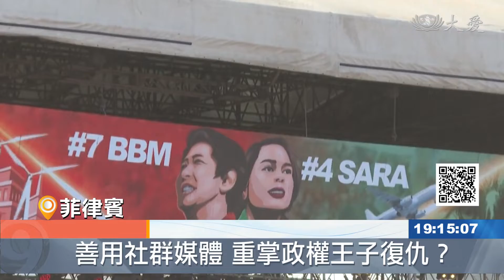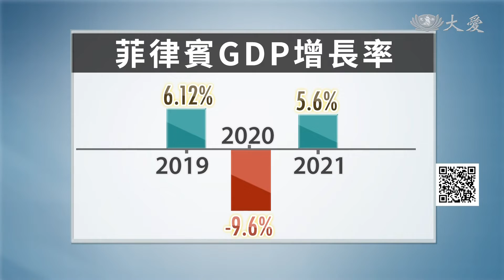囊括壓倒性票數 小馬可仕"菲"比尋常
眾所矚目的菲律賓大選，絕大多數的票都開出來了，前獨裁之子小馬可仕獲得壓倒性的票數，他能否帶領菲律賓走出疫情陰霾，重振經濟，並且實踐競選諾言，帶來改變，外界拭目以待。

支持者高聲歡呼，比出勝利手勢，菲律賓總統大選，根據已開出超過9成的選票，小馬可仕獲得壓倒性的勝利，篤定當選。

菲律賓總統候選人 小馬可仕：「雖然還沒開完票，但我迫不及待要表達感謝，我非常謝謝大家。」

這次投票率約80%，專家認為，小馬可仕勝出的主要原因是，獲得年輕世代的支持。

學生 米拉富恩特斯：「我們6點一大早起床，趕到不同學區去投票。」

菲律賓選民結構年輕化，將近一半選民年齡都在30歲以下；小馬可仕競選造勢現場演奏，拉近距離，並且大量使用社群網路。馬可仕家族時隔36年重掌政權，沒有經歷獨裁統治的年輕世代，深信小馬可仕會為菲律賓帶來改變，這也是他的競選主軸。

預計6月30號就職的小馬可仕，未來面對的挑戰不小。疫情衝擊下，菲律賓的失業率，從2019年的5.1%，到2020年的10.3%，創下15年新高紀錄，GDP增長率更是在2020年衰退9.6%，創下歷史紀錄。小馬可仕表示，他將延續杜特蒂政策，繼續推動基礎建設。

分析菲律賓經濟結構，傳統農業只占8.8%，服務產業占6成以上，從金融、房產、餐飲到航運，無一不需要更方便的交通運輸和穩定通訊和水電供應。他是否能走出馬可仕家族一條不一樣的路，也是未來6年疫後經濟復甦的關鍵。

RTV APTN  APTN： 李玉芳 編譯 劉宗泰 剪輯